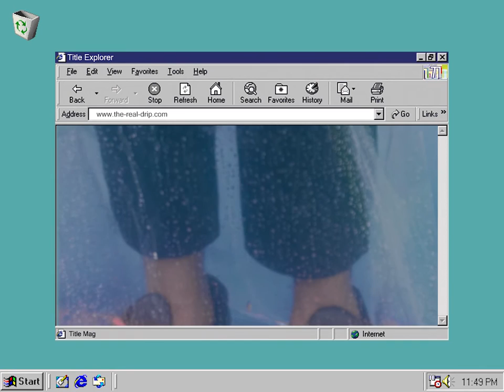Title: The Real Drip